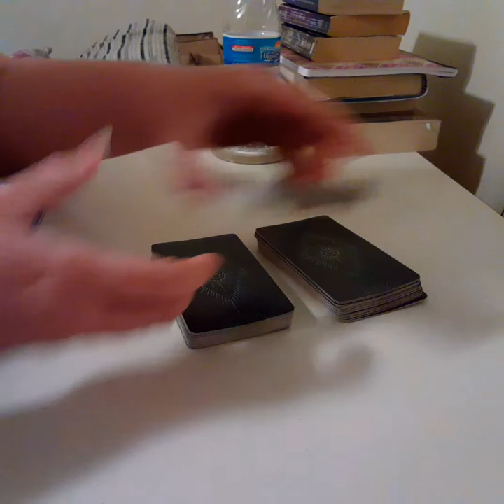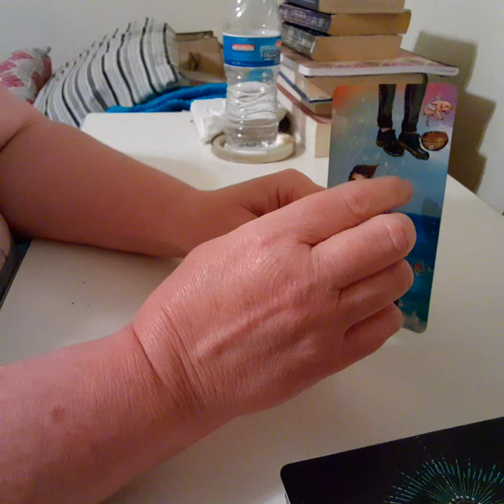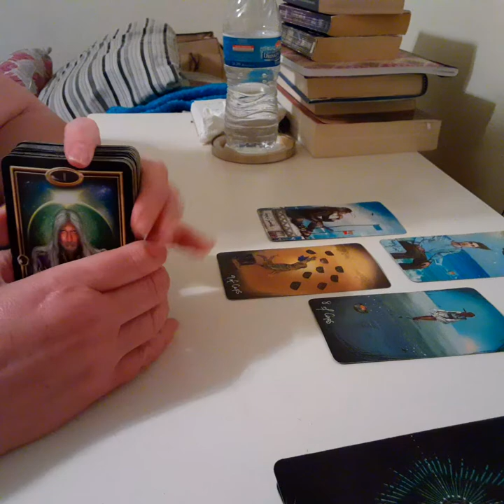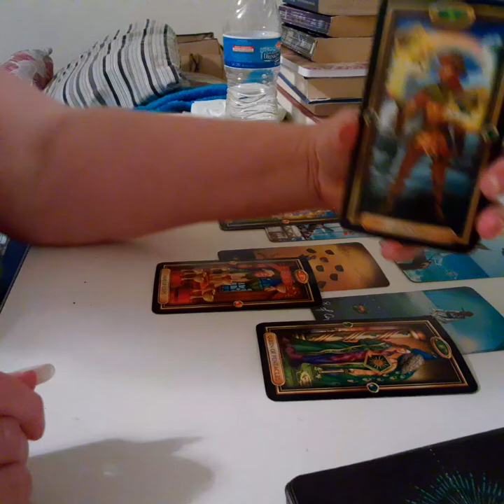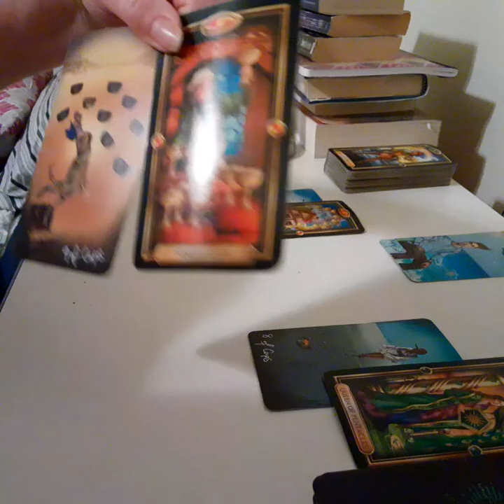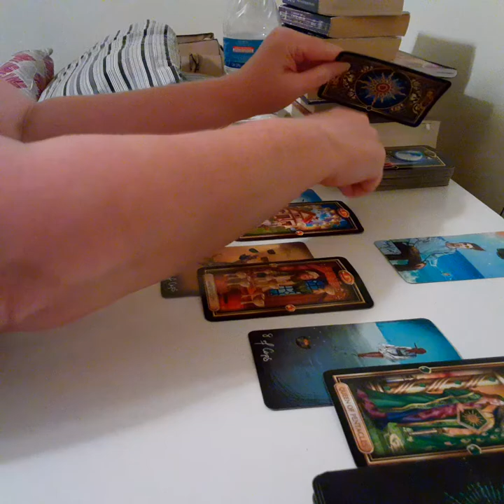💖GEMINI LOVE~"It's AAALL GOOD!!"~ OCT 18-24, 2020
GEMINI LOVE TAROT READING~ OCTOBER 17- 24, 2020